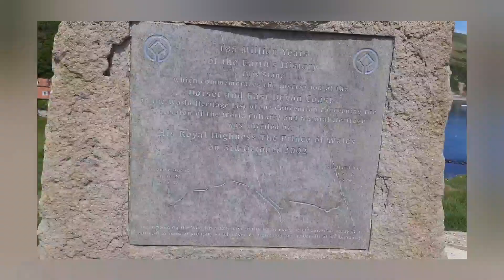Durdle Door| Go back to school Days| UNESCO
Natural World heritage site designated by   UNESCO.

At lulworth estate you can see rocks  dating  from the Jurassic (150 million years ago) to the end of cretaceous (65 million ago)

Toodles!

ye mat Kaho khuda se (cover song)
By :- Anamta khan